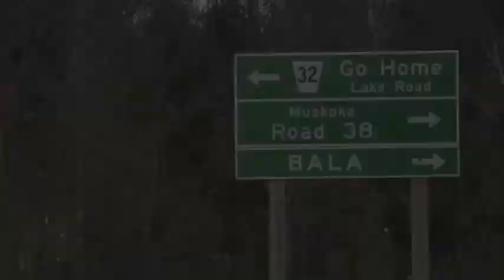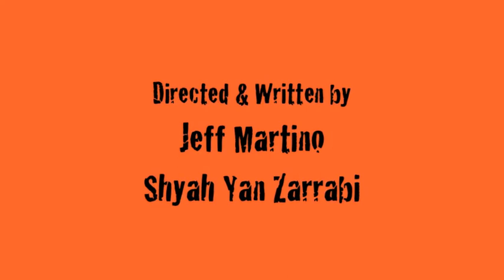"ORANGE" (Explicit Dialogue)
The tables turn when a regular hunter becomes the prey for an unknown assailant.

Jeff Martino
Shyah Yan Zarrabi

(Bala, Ontario. 2011)